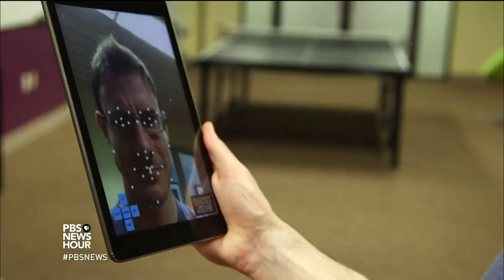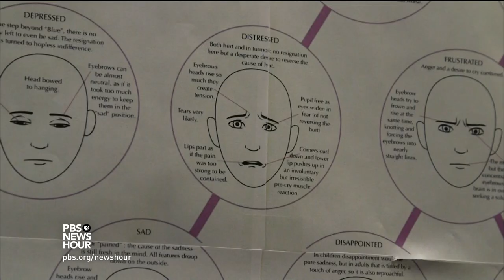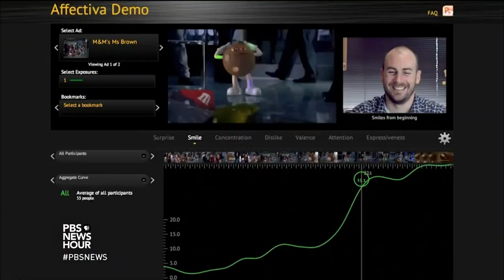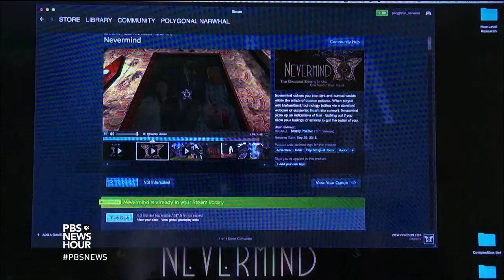How machines are learning to read your mood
Can artificial intelligence be emotionally intelligent? In Boston, researchers have programed BB-8, the little droid from “Star Wars: The Force Awakens,” to detect expressions and determine how people are feeling. And that technology is being adapted for marketing, video games, even therapy for children diagnosed with autism. The NewsHour’s April Brown reports.